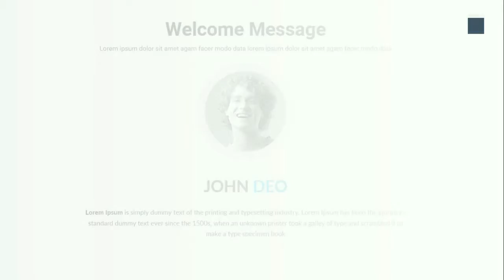Business Powerpoint Project Presentation Template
Coporate business powerpoint presentation with master slide, drag & Drop and Theme Color.